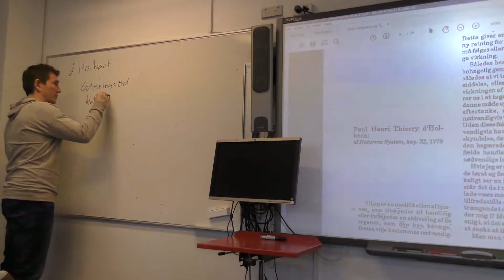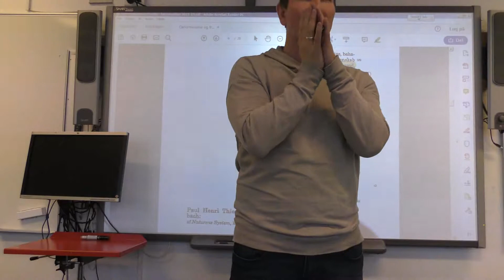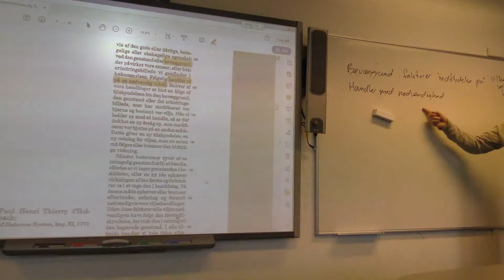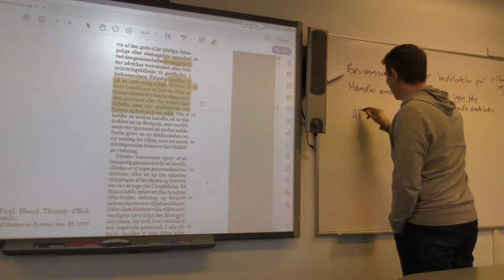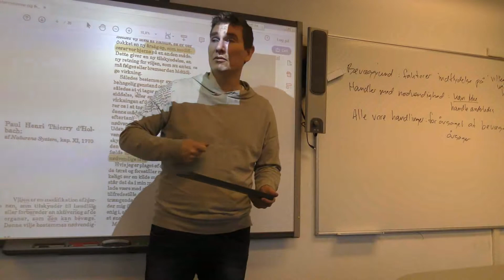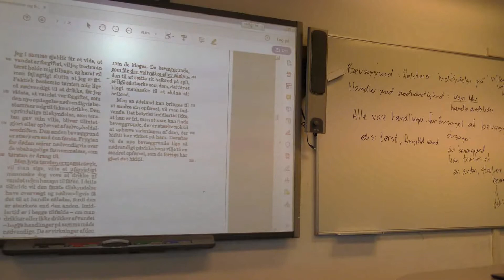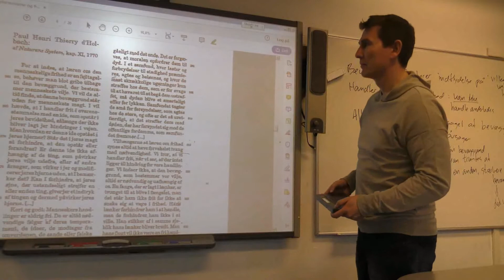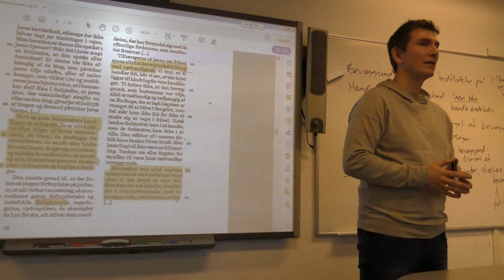Fil C d'Holbach-tekst - NP 27. marts 2019